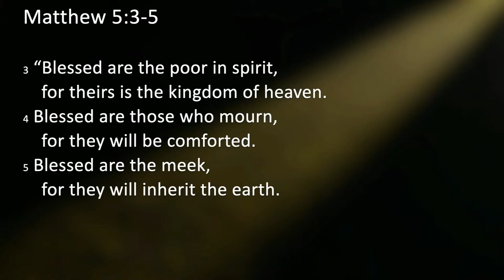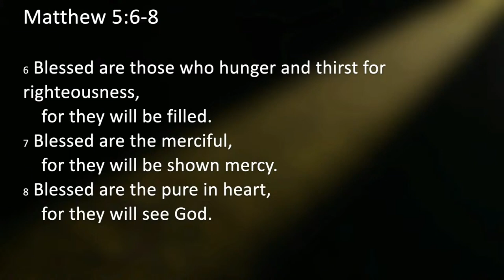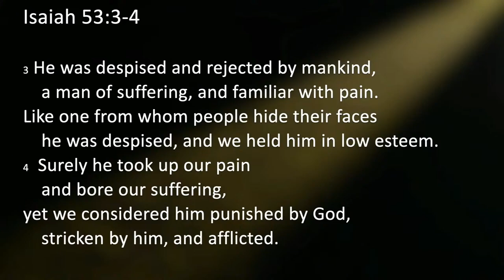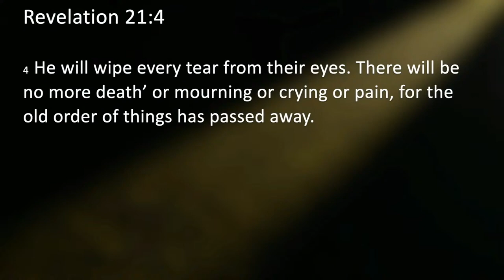Choosing the Narrow Path - Part 3 - Mourning as a Path Forward - Matt 5:4 - Pastor Brian Baldwin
Have you ever experienced a loss so profound that you didn't know how to process it? How can we, as individuals and as a community, learn to mourn well and support those who are grieving?

Join us as we explore the depths of what Jesus meant when he said "Blessed are those who mourn, for they will be comforted."  Whether you are currently walking through a season of grief or seeking to care for someone who is, this sermon offers valuable insights and encouragement for the journey. You are not alone.